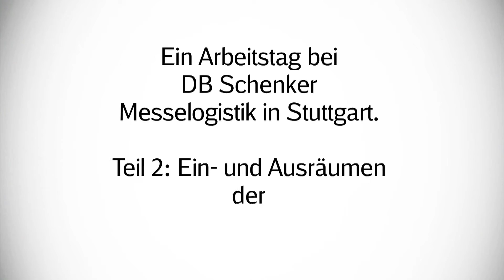Ein Arbeitstag bei DB Schenker Messelogistik in Stuttgart - Teil 2: Ein- und Ausräumen der Hallen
Experten von DB Schenker koordinieren auf Wunsch den gesamten Logistikprozess ihrer Kunden, von der sequenzgenauen Abholung bei weltweiten Lieferanten über die sichere Abwicklung der Sendungen auf dem Land-, Luft- und Seeweg und die zeitgenaue Versorgung globaler Produktionsstätten bis hin zur maßgeschneiderten Inhouse- und Distributionslogistik.
Der Arbeitsalltag der Kolleginnen und Kollegen wird von der Auftragsannahme bis zur Disposition und Lagerhaltung gezeigt.